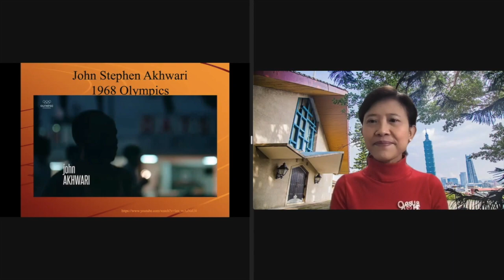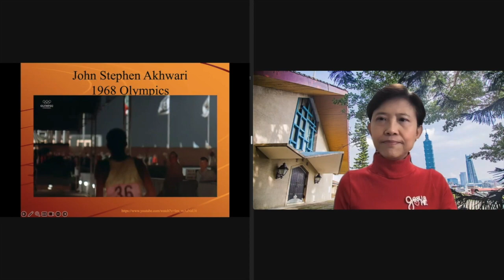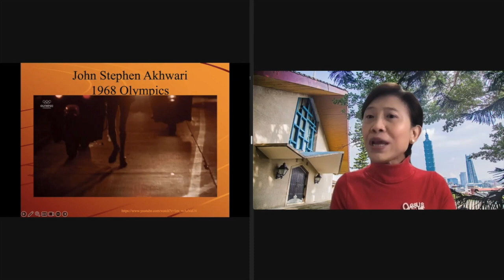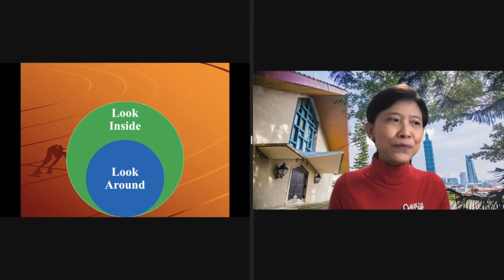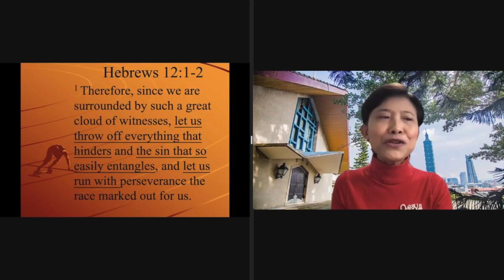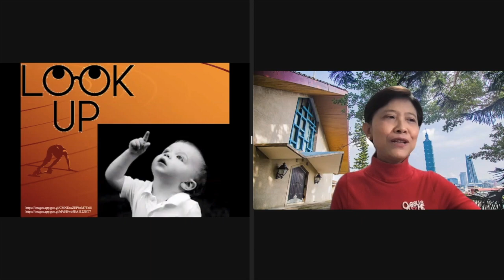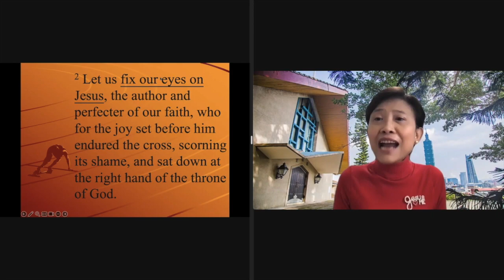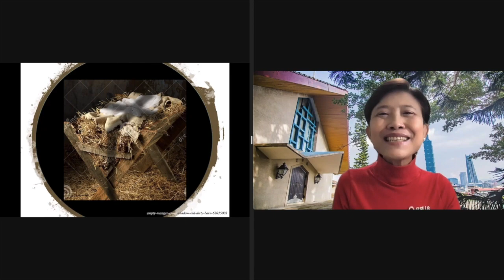Focus on Jesus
A sermon on Hebrews 12:1-3 preached by Dr Rachael Tan 陳安安 in the SYCBaps Cyber Chapel on Sunday 3rd December 2023. Dr Tan serves as Assistant Professor of New Testament at Taiwan Baptist Theological Seminary and as a Vice President of the Baptist World Alliance.